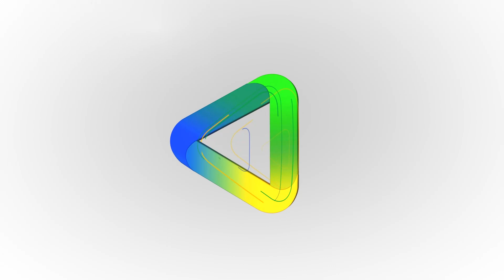Ação Parlamentar: Deputado estadual Anderson Teodoro (29/06/2023)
Nesta série especial de programas Ação Parlamentar, trazemos para vocês um pouco do  desempenho dos 41 deputados estaduais de Goiás ao longo do primeiro semestre da
20ª legislatura da Alego - Assembleia Legislativa do estado de Goiás.

Quais são as principais pautas que seu deputado defendeu ao longo desses meses para representar os interesses da população goiana?

Hoje, temos o privilégio de receber o deputado estadual Anderson Teodoro do Avante, que conversa com o entrevistador Murilo Santos sobre seu trabalho ao longo deste semestre.